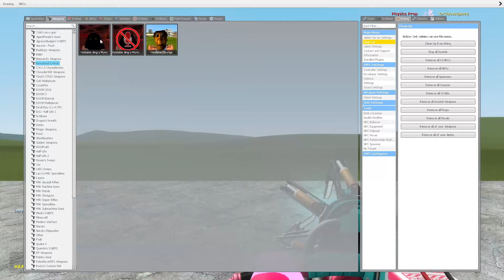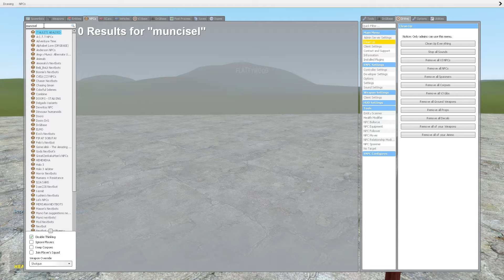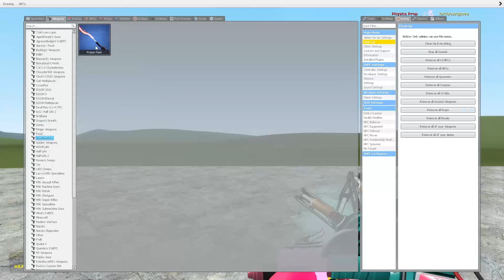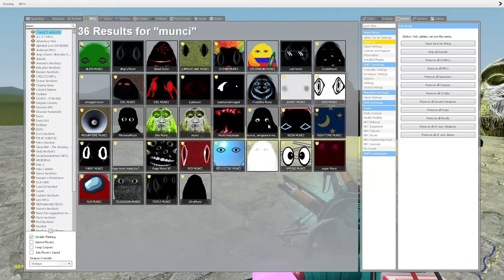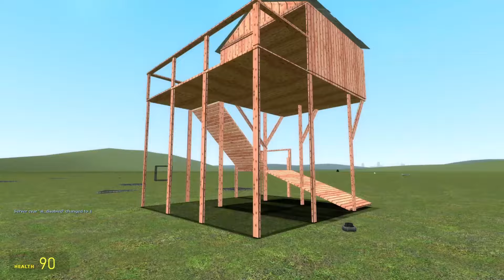Angry Munci Family And Selene Delgado Family Vs Houses Gmod (Part 16)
Angry Munci Family And Selene Delgado Family Vs Houses

Angry Munci  is an event nextbot in nico's nextbots that was accidentally leaked by jasper_creations. She will appear during the similarly named "angry munci" in-game event, which can be purchased in the buy menu.Angry munci spawned randomly before the outbreak update. However, there is a rare chance for her to spawn randomly in the current version of the game.